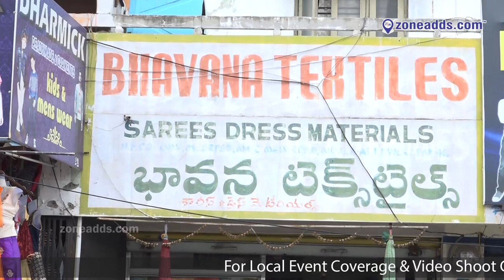Bhavana Textiles || HB Colony || Moula - Ali || zoneadds.com